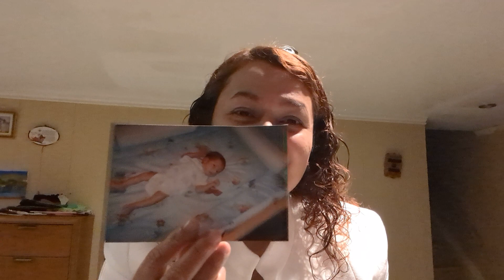Give Him your best